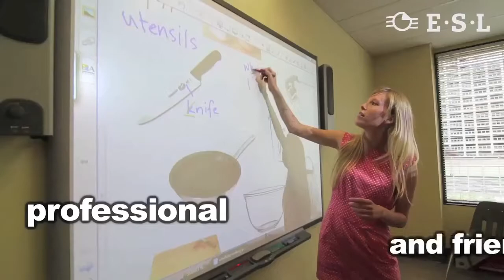Sprachschule St Giles Vancouver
Mit ESL - Sprachreisen verreisen heißt, garantiert von maßgeschneiderten Kursen und Aktivitäten zu profitieren, um eine Sprache mit totalem Eintauchen zu lernen.

Im Herzen von Vancouver, im Viertel von „Coal Harbour" liegt unsere Partnerschule St Giles International. Unweit von Granville Street und Robson Street belegen die komfortablen Klassenzimmer das 4. Stockwerk eines modernen, lichtdurchfluteten Gebäudes, das mit den neuesten Installationen ausgerüstet ist.  Ein Informatiksaal, der auch als Bibliothek benützt wird, bietet einen kostenlosen Zugang zu Internet. Zwischen zwei Lektionen oder während der Lunchpause treffen Sie Ihre Kollegen in der Studentenlounge.

Snacks und Mahlzeiten gibt es hier zu kostengünstigen Bedingungen. Perfekt, um
sich zu stärken und bei einer Tasse Kaffee zu unterhalten.  Aber vielleicht ziehen Sie den Meeresstrand, der nur wenige Meter entfernt liegt, vor?

Entdecken Sie auf diesem Video diese wunderschöne Schule und die Berichte der Lehrkräfte und Studenten!